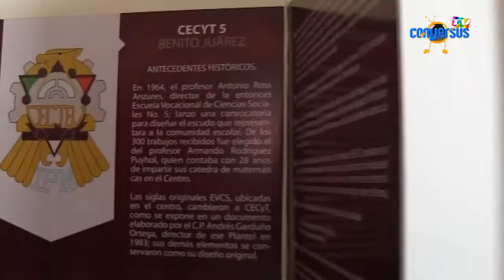Expoprofesiográfica de Nivel Medio Superior del IPN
La Expoprofesiográfica Nivel Medio Superior se efectúa del 2 al 9 de Diciembre del 2013 en el Centro de Formación e Innovación Educativa (CFIE), ubicado en Zacatenco.
Su objetivo es informar a los asistentes sobre la oferta educativa del Instituto Politécnico Nacional.
No te pierdas la oportunidad de conocer las distintas opciones que ésta reconocida casa de estudios te ofrece, ¡Visítala!